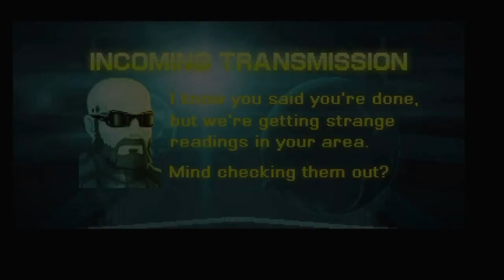Cosmic Star Heroine (End Story) - gameplay part 22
Cosmic Star Heroine - Gameplay part 22
Cosmic Star trophy - Complete the game.